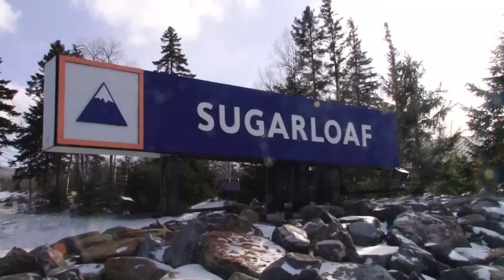Ski areas prepare for spring storm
With just days to go before lifts are powered down, the forecast is calling for more snow.